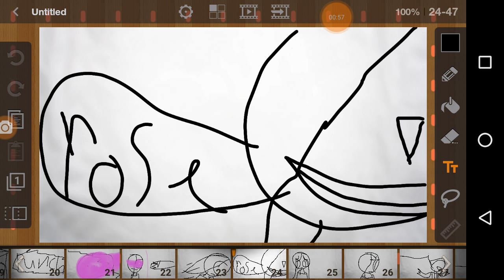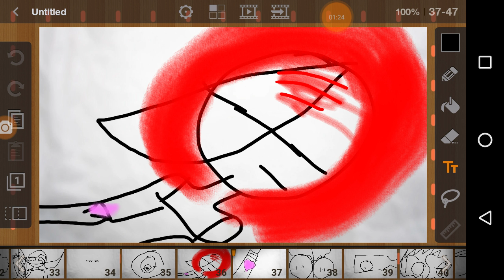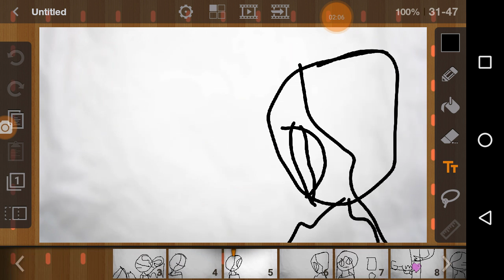Steven universe (ep 1 the daughter of rose quartz)